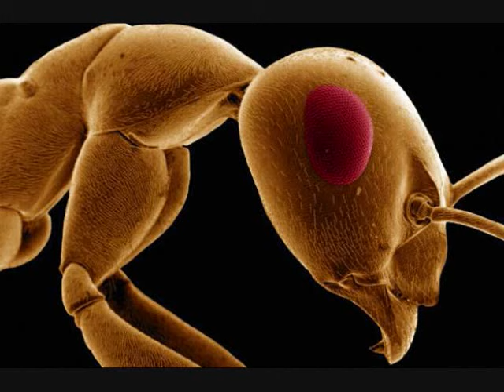Amazing Close Ups of Insects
Photos of weird and amazing insects.